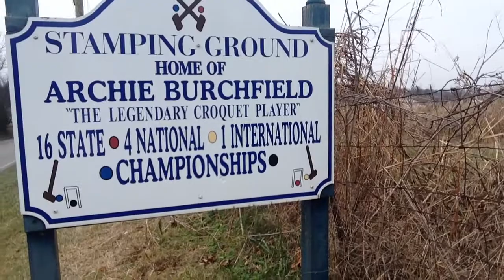Cyclo Clause discovers the home of ledgendary croquet player Archie Burchfield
Cyclo Clause travels to Stamping Ground KY and discovers one of the great wonders of KY.